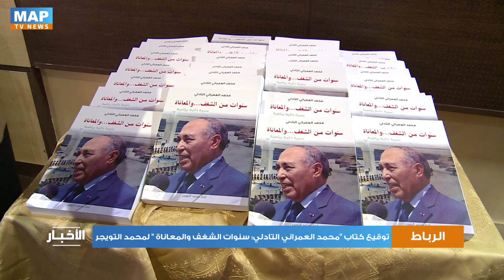توقيع كتاب "محمد العمراني التادلي: سنوات الشغف والمعاناة " لمحمد التويجر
قدم الصحفي الرياضي محمد التويجر، بالرباط، كتابه الجديد الذي يحمل عنوان "محمد العمراني التادلي .. سنوات الشغف .. والمعاناة "، وهو عبارة عن سيرة ذاتية .تتبعت مختلف مراحل ومحطات مسار محمد العمراني الرياضي والمسير